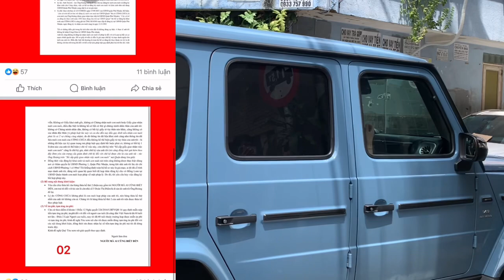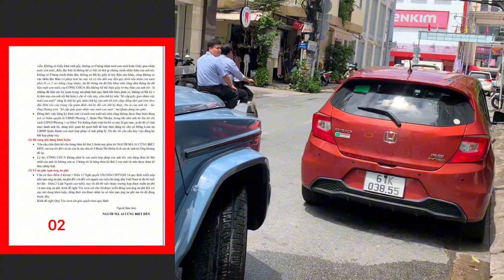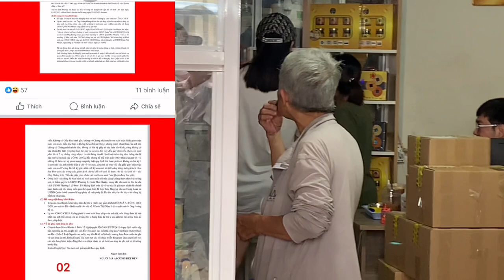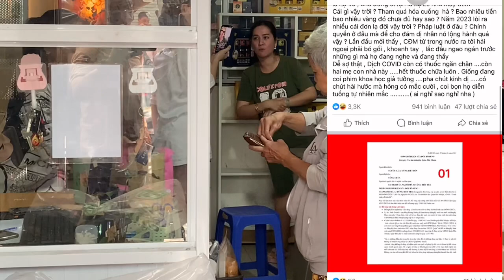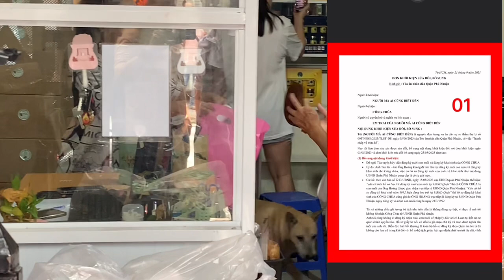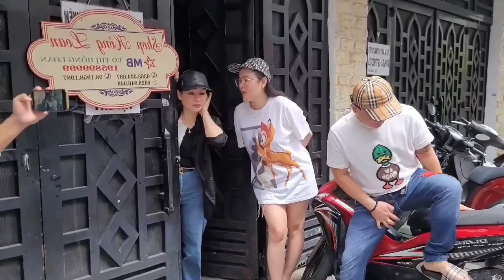CỰC CĂNG: Cô 6 Vu Khống Vụ GIẢ MẠO CON NUÔI, Hồng Loan Ra Hà Nội Gửi Đơn Lên Tòa Án Tối Cao